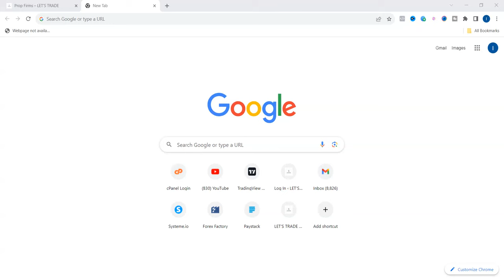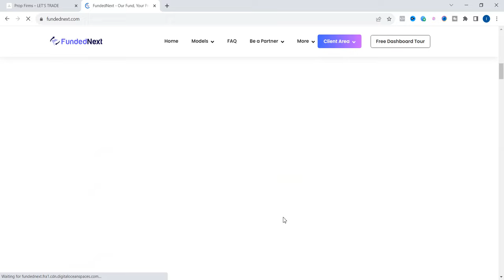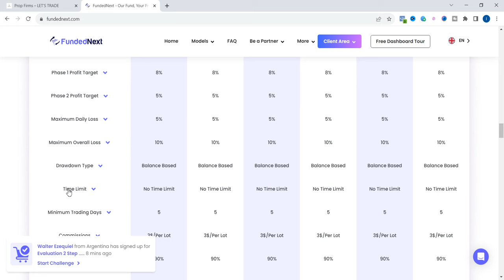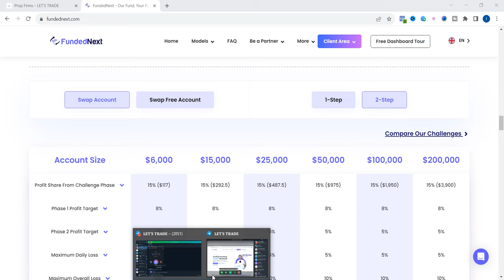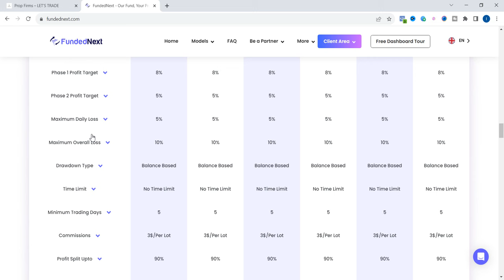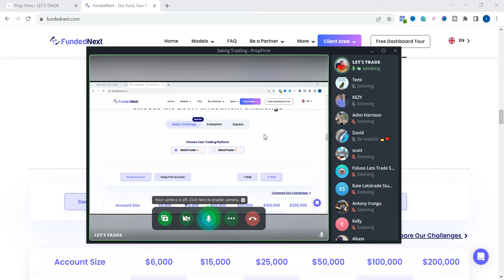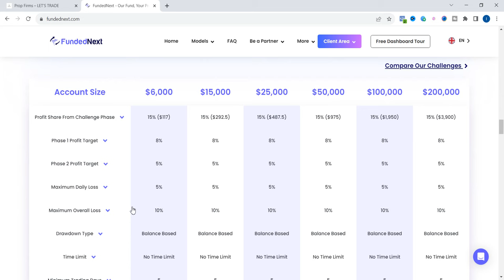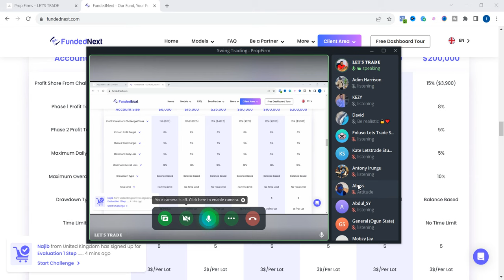Livestream FundedNext Review - How to Swing Trade on a Prop Firm Account | Forex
🚀 Unlocking Financial Freedom: Swing Trading Secrets with FundedNext! 📈

Are you ready to take your trading game to the next level? Watch this exclusive telegram livestream review of FundedNext, the game-changing prop firm that's empowering traders to achieve their financial goals!

In this video, we dive deep into the world of swing trading on a prop firm account, sharing insider tips, strategies, and insights that could reshape your trading journey forever. Discover how FundedNext is revolutionizing the trading landscape and providing traders with unparalleled opportunities.

Here's what you'll learn:

📊 FundedNext's Unique Proposition: Uncover what sets FundedNext apart from the rest and why it's the go-to choice for aspiring traders.

💰 FundedNext Review: We'll dissect the features, benefits, and trading resources that FundedNext offers to traders seeking financial independence.

Join us on this exciting journey to financial empowerment and discover how FundedNext can be your ultimate partner in achieving your trading dreams!

Don't miss out on this opportunity to revolutionize your trading career.

Let's dive into the world of prop trading with FundedNext - where your trading dreams become a reality!

Master Forex - Forex Professional Course / Zoom One on One Mentorship Program